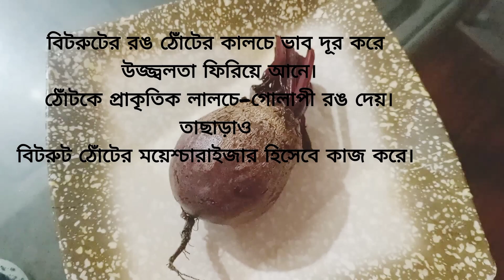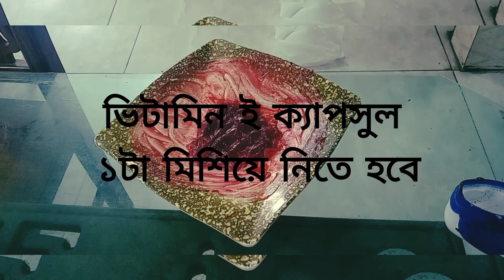ঠোঁটকে গোলাপি ও সুন্দর রাখতে, বাড়িতেই বিটরুট দিয়ে বানিয়ে নিন লিপবাম|Beetroot lip bam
ঠোঁটকে গোলাপি ও সুন্দর রাখতে, বাড়িতেই বিটরুট দিয়ে বানিয়ে নিন লিপবাম|Beetroot lip bam|homemade lip bam